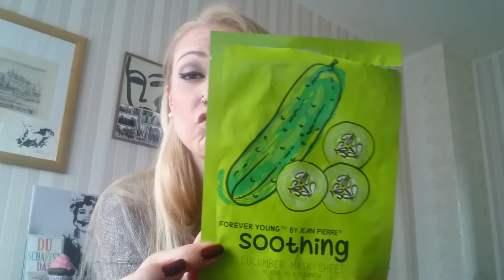Aufbrauchen 31. Woche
Hier mein Wochenrückblick ;-)
Der Creme eyeshadow den ich seit der 7. Woche benutzt habe ist endlich leer! Nach schlappen 6,5 Monaten habe ich es endlich geschafft!
Bis bald :-*